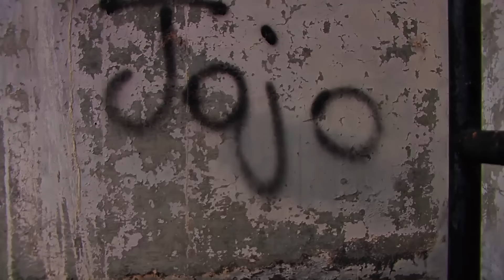Chris Mardini - I'll Try (Official Video)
official video for "I'll Try" from Chris Mardini's upcoming self-titled album.

Edited by Michael Perlmutter